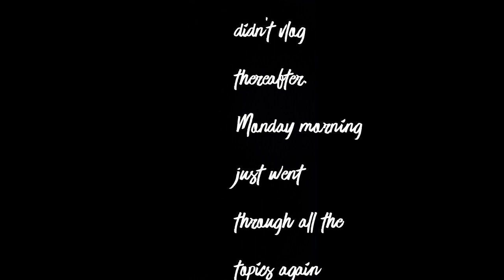72 hours before math exam. VIT. Cse undergrad. First year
Hey guys,
This video is about my prep for math midterm exam.
Fr more updates and content,